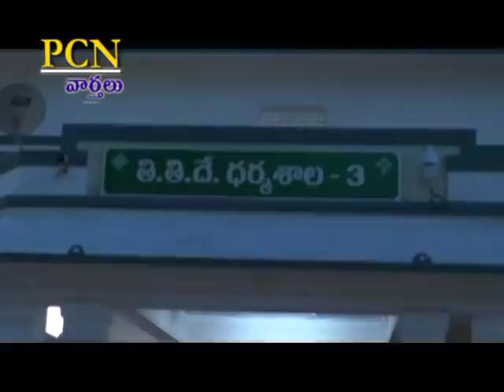PCN Chittoor News on 03.05.2020